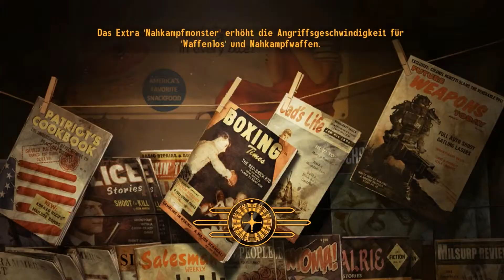Lets Play Fallout New Vegas #180 Blähfliegen sind gefährlich!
Wie kam es nur zu einer solchen Mutation???